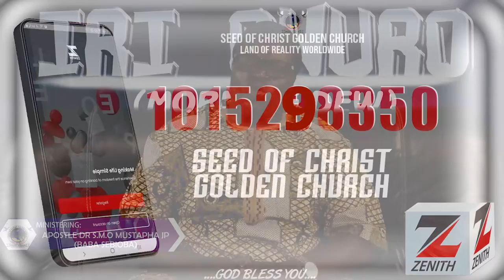IRI OWURO {MORNING DEW} DAY 17 JUNE